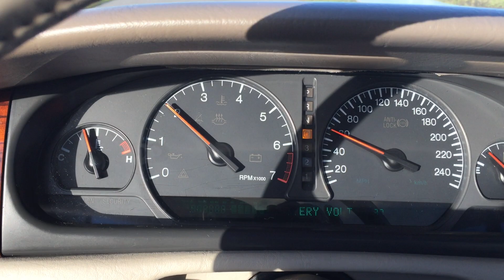Cadillac Seville STS 1996 4.6 V8 with Flowmaster400 exhaustpipes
Driving my Cadillac STS 1996 after repairing different things in the engine. It works and drives like a charm. De Flowmaster 400-exhaustpipes work great on this car.
Mijn Cadillac STS 1996 (kenteken: NZ-PD-91) heb ik in 2017 gekocht voor een habbekrats. De motor heb ik gerepareerd en opgeknapt. Geen foutcodes in de boordcomputer.
De sportuitlaat onder deze auto zijn van Flowmaster type 400. Het diepe wat grommende geluid maakt deze auto sexy.
Helaas niet meer in mijn bezit: de auto was van onderen te veel verroest om door de APK te komen. Daarom weer verkocht.

Ik rijd hier op de Nieuwe Gouw, Zunderdorp, Amsterdam Landelijk Noord / Waterland.